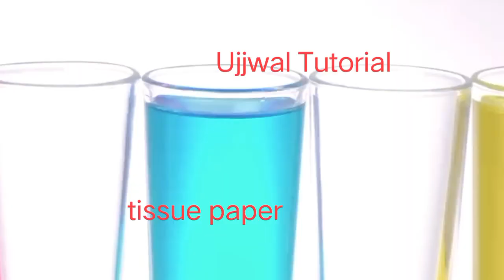#356 Equal levels of water Experiment colors water experiment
Equal levels of water Experiment colors water experiment

science easy experiments
Equal levels of water Experiment
colors water experiment